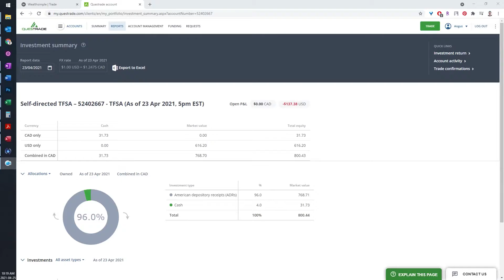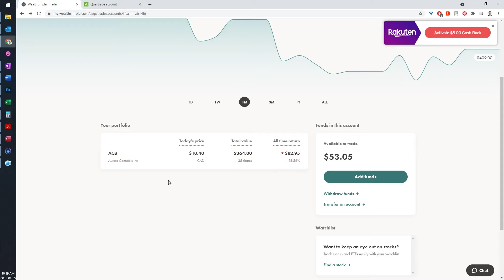Quest Trade and Wealth Simple Update | ACB, NIO | ASH Method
This is my April update on my Quest Trade and Wealth Simple Accounts. Let me tell you how Nio and Aurora Cannabis is doing! Don't forget about the ASH Method!

NYSE:NIO, TSE:ACB

Have an idea that you want me to make
a video about? Want to ask me a question
about engineering, real estate, parenting,

Recommended Readings
1. Rich Dad Poor Dad
2. Designing Your Life
3. The Book on Rental Property Investing
4.

Equipment Setup
1. Rode VideoMicro Compact Mic
2. Nikon D3500 Camera

Help me by telling me what your iPhone issues are on Survey Monkey to make more Engineering Videos